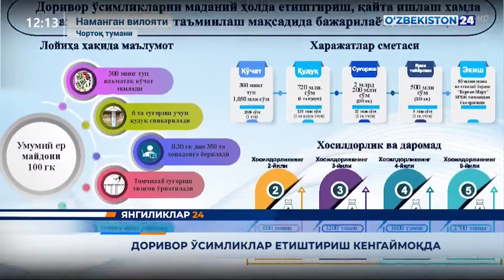Наматак, гожи ва амарант доривор ўсимликлари етиштириш кенгаймоқда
Чортоқ туманидаги доривор ўсимликларни етиштириш плантациялари фаолияти ҳақида